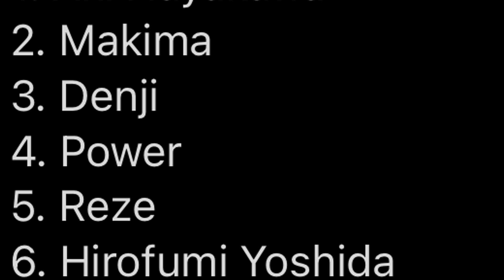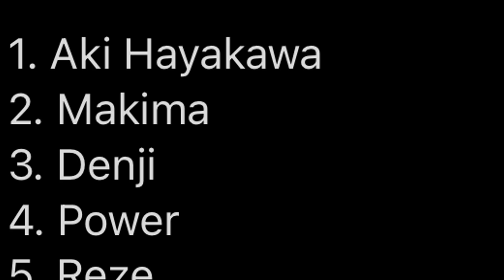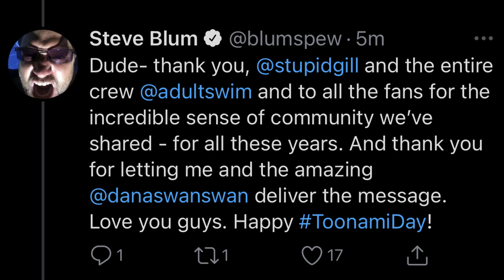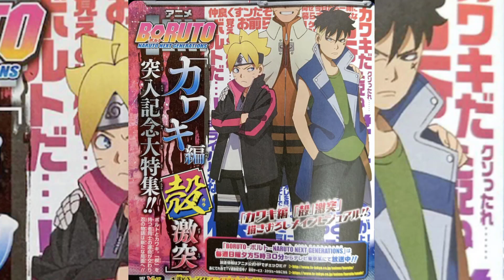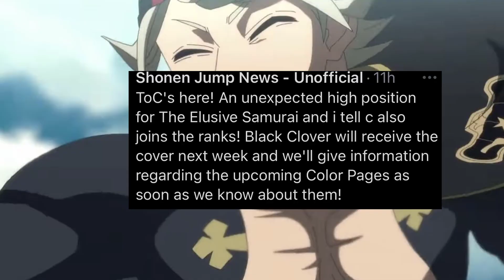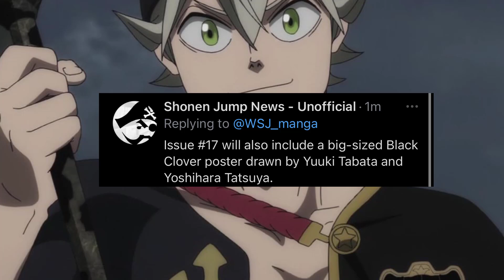SERIOUS Black Clover News, My Hero Academia ENTERS "FINAL CHAPTER", Boruto Anime Next Arc, CSM Poll!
Here's The Stories We Covered In Today's Episode of FORNEVERNEWS

0:00 Prologue
1:41 Chainsaw Man Surprising Popularity Poll
3:22 Toonami Updates
5:44 Dr Stone Manga Update
6:15 Boruto Anime Next Arc
7:54 Jujutsu Kaisen Manga Update
8:18 My Hero Academia Enters Final Chapter
12:09 Black Clover Serious Announcement
15:58 Wrap-Up